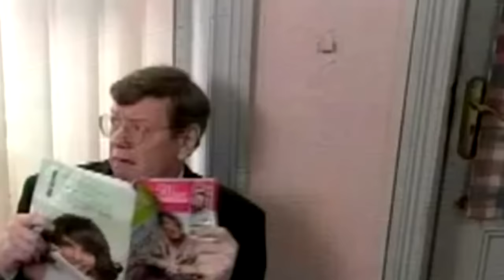Last of the Summer Wine - Who's That Merry Man with Billy, Then?